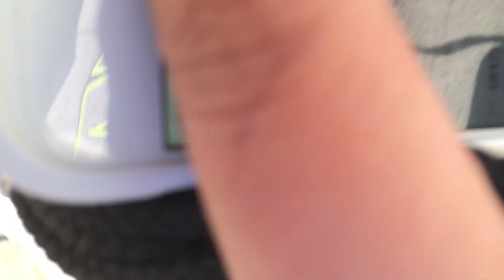MY FRIEND BROKE MY PHONE!!!